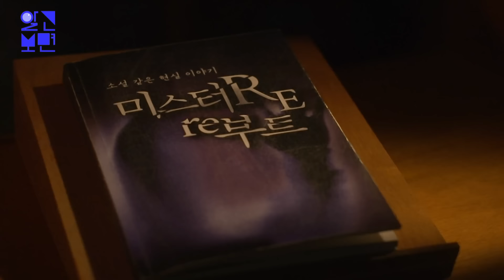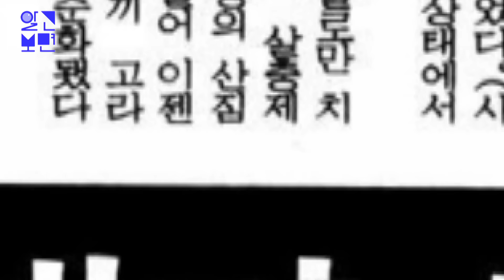소백산에서 부산까지 넘어왔다 멸종위기 동물의 출몰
빌딩과 푸른 바다가
어우러진 부산 해운대,
한복판에 기묘한 동물이
나타났다는 소문이 퍼졌다.
이미 주민들 사이에선
이 수상한 녀석에 대한
목격담도 쏟아진다는데!
늑대처럼 코끝이 날렵하며
몸체만 한 거대한 꼬리도
가지고 있다는 녀석...
놀라운 건 한반도에서
이미 한 차례 멸종을 겪은
'이 동물'과 생김새가
비슷하다는 점이었다.
해운대를 습격한 이 전설 속
동물의 정체는 과연 무엇일까,
그 진실을 파헤쳐 본다.